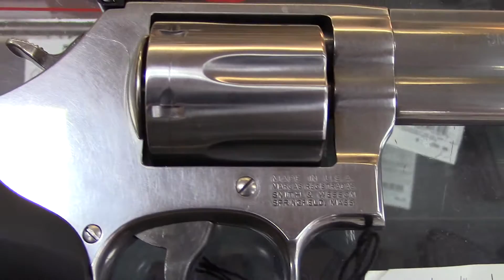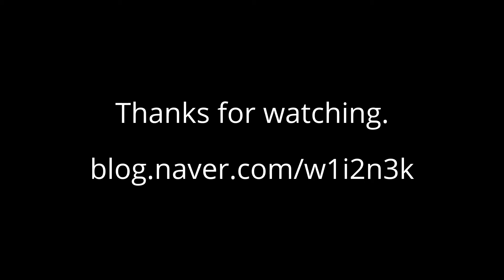Smith & Wesson M686 .357 MAGNUM Revolver